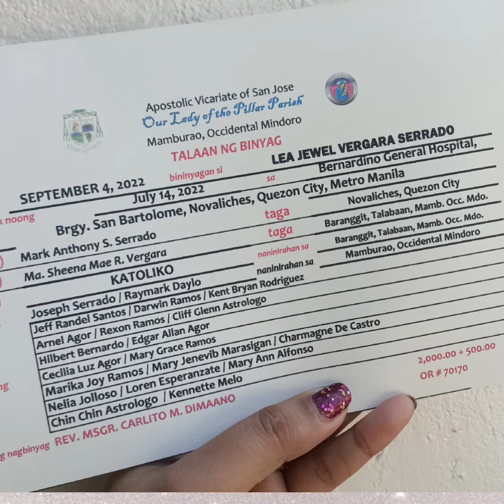BABY LEA JEWEL Christening